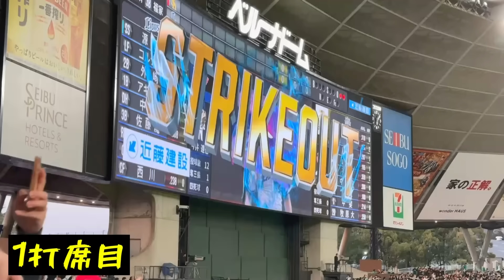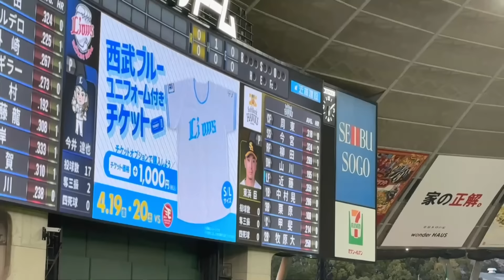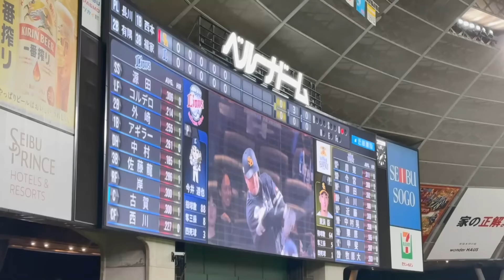【地獄】山川穂高 ベルド初戦 ブーイング全打席詰め合わせ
球界の恥さらし山川穂高が怒り狂ったライオンズファンの待つベルーナドームに帰ってきました。
そこで待ち受けているのは当然ながらブーイングの嵐です。
今後耐えられるメンタルを持っているとは到底思えません。
それでも知ったことではないです。